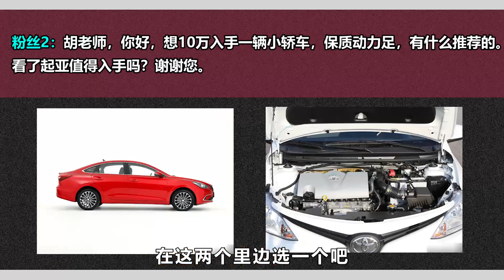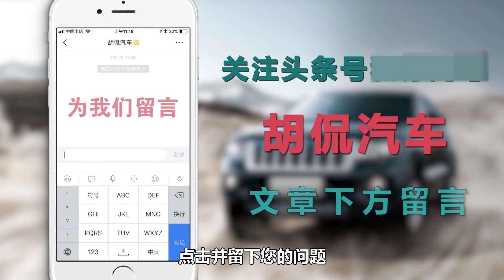现代胜达值得入手吗？胡老师在线分析，买车更放心